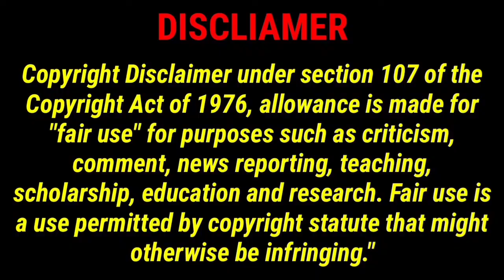Ready to Love DC Season Finale: Discussing Sabrina and Walter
OWN’s popular dating series Ready to Love is returning for a fifth season this fall. After setting up singles in Houston and Atlanta, the show is headed to Washington, DC, where 20 single Black men and women will try their hand at finding the one as the world watches from their couches at home.